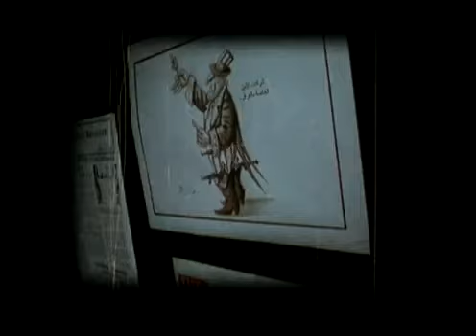Gharam Sebak min hobbi.flv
Lyrics and composer: Toni Abi Karam
Arranged and recorded by: Roger Alhalaby